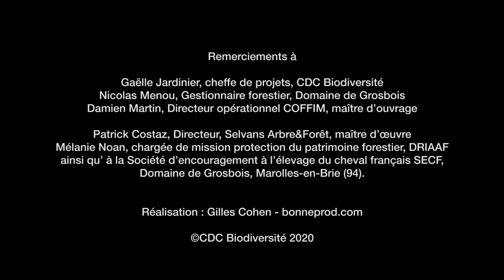Île-de-France | Marolles-en-Brie, Reboisement compensateur du domaine de Grosbois (94)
CDC Biodiversité développe sur la commune de Marolles-en-Brie (94), un projet de reboisement compensateur qui vise à restaurer environ 50ha de forêt dépérissante, touchée par la maladie ou la tempête de 1999.
Monté en partenariat avec le gestionnaire du site, et sous la supervision de la DRIAAF, ce projet accueille déjà les mesures compensatoires de trois maîtres d’ouvrage différents.

Intervenants:
Gaëlle Jardinier, cheffe de projets, CDC Biodiversité
Nicolas Menou, gestionnaire forestier, Domaine de Grosbois
Damien Martin, directeur opérationnel COFFIM, maître d’ouvrage
Patrick Costaz, directeur, Selvasn Arbre&Forêt, maitre d’œuvre
Mélanie Noam, chargée de mission protection du patrimoine forestier, DRIAAF
La Société d’encouragement à l’élevage du cheval français SECF
Domaine de Grosbois